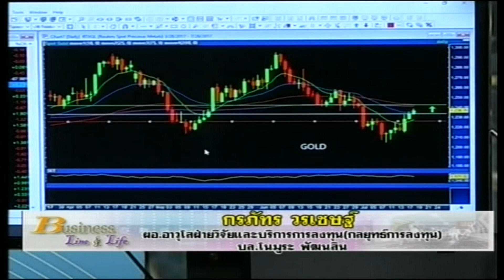กรภัทร วรเชษฐ์ 18-07-60 On Business Line & Life